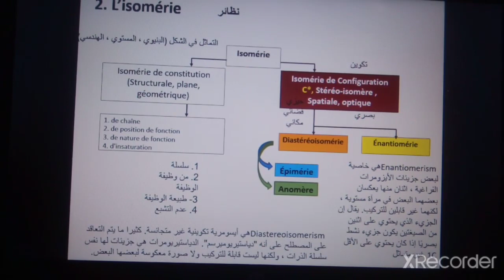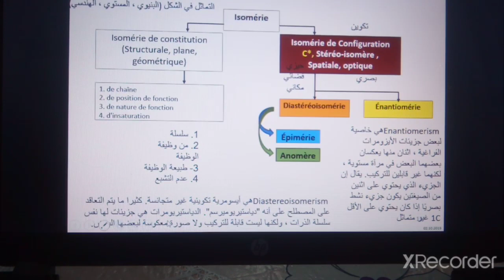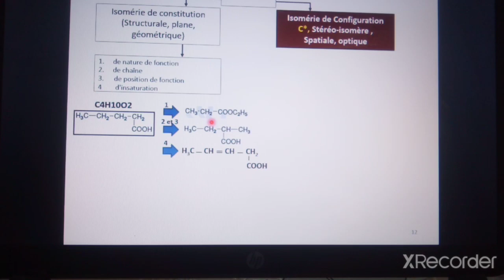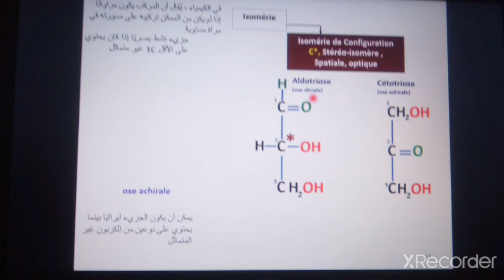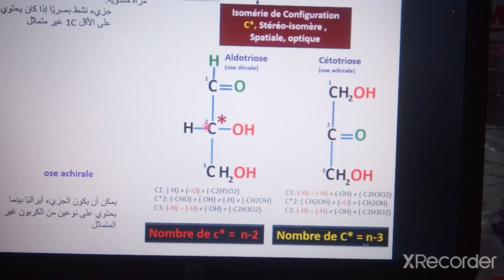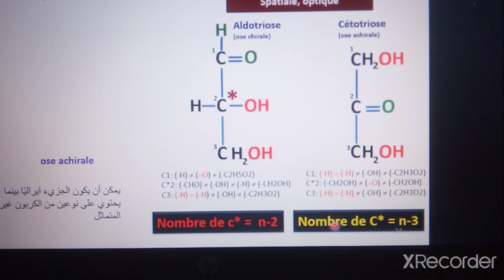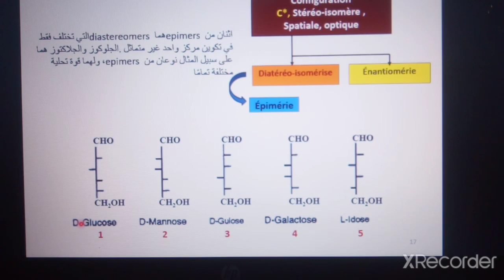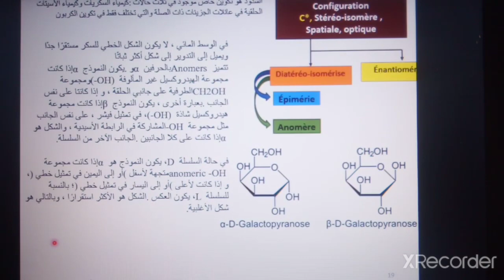glucides partie 2 , L2 Biologie 🌹💪